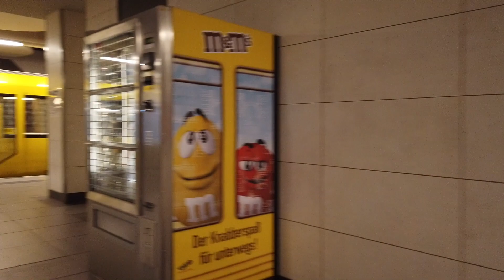U Bahnhof Rathaus Steglitz [PROJEKT BERLIN] #9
Bahnhof: Rathaus Steglitz (U Bahn Berlin) [Video #9]

Was ist ProjektBerlin?
Es ist ein von mir erstelltes Projekt, in dem ich versuchen werde von jeden Bahnhof in Berlin ein Video zu machen. In diesen Videos werde ich euch kurz den Bahnhof zeigen und anschließend die Züge und Linien, welche dort verkehren, für euch filmen.
So nebenbei: Die S-Bahn von Berlin besitzt 168 Bahnhöfe und die U-Bahn 175, wobei manche von beiden genutzt wird.

Jetzt viel Spaß mit diesem Video!